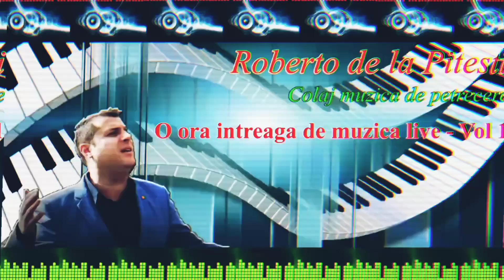Roberto de la Pitești - Furtuna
Melodie cover 🌸🌸🌸

👉 Abonati-va canalului

🔔 Apasati pe clopotel